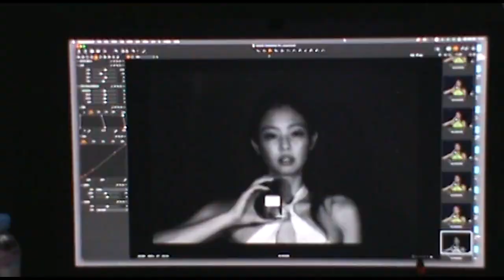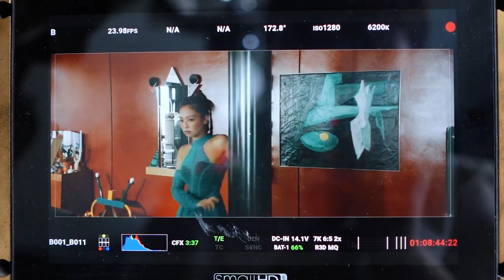[SUB ESPAÑOL] JENNIE | Tamburins campaign shoot vlog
Non-profit use.